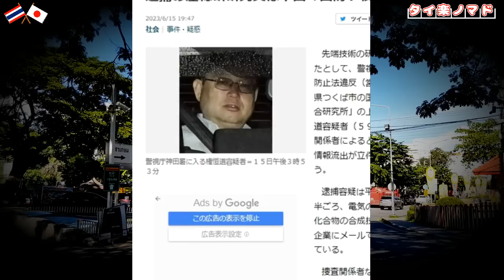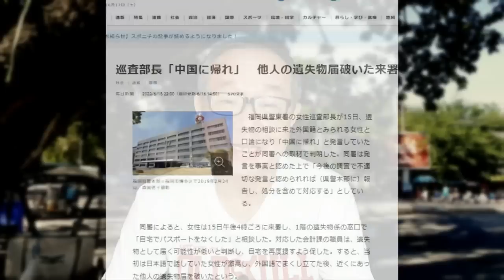(中国スパイ)フッ素化合物の技術データを盗み本国で特許申請｜福岡の女性巡査部長「中国に帰れ！」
是非フォローお待ちいたしております🤗 普段のタイ楽とはまた一味違った(？)発信もしています😎

今回もご視聴頂きありがとうございます。

◆動画内容に関連した参考リンク👉
産経ニュース

◆関連のショート動画

(喝采)福岡の女性巡査部長「中国に帰れ！」母国語で喚き器物破損の外国人女性に

◆人気の関連動画も併せてご覧ください🤗

(浅ましい…)れいわ・山本太郎議員「G7と足並み揃えロシアのエネルギーを諦めるのか？」

我が国は世界一優秀で完璧な言語『ハングル』があるが、日本はなぜいまだに漢字を捨てられないのか！？

福島県知事「G7首脳に福島産の食材でおもてなし」にゲスト国「聞いてない！」と大騒ぎ(=食う気満々)

日本政府発表の入国者数は57万人！明治神宮で、大阪城で凄い事になる

◆撮影場所
タイ王国

　　ご挨拶
タイ移住20年。日々の気になる日本のニュースや話題について、タイ在住日本人の視点からタイ人の反応などと共にお届けします。

タイ楽の日常やニュースについての感想など、動画ではご紹介しきれないレアな情報含め公開しています。

YouTubeサブチャンネルです。
現在は緊急公開用となっています。いざという時の為に、ご登録して頂ければ幸いです。

ニュース、Twitter同様こちらでも動画公開情報などを発信しております。

タイ楽の日常生活、観光写真などの画像を公開しています🤗